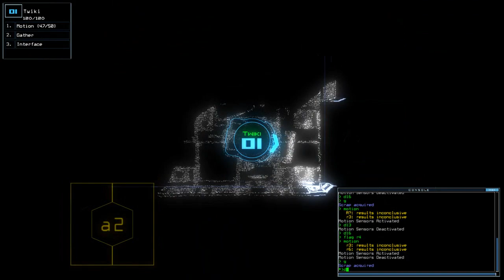[Duskers] Daily Challenge (3rd April 2018)